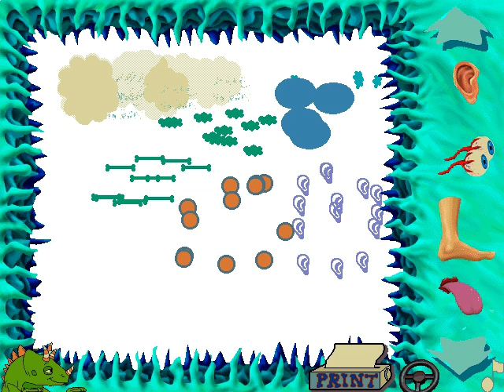Whoa, I Remember: The Magic School Bus Explores the Human Body: Part 3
(Microsoft Kids) (1994)

Gulp! Arnold accidentally swallowed the Magic School Bus! But leave it to Ms. Frizzle to make this a trip anyone can easily swallow. Take a tour of the human body and find a way out to win the game. When you join Ms Frizzle's class on their wacky adventures, there's a whole lot of fun facts and activities heading your way!